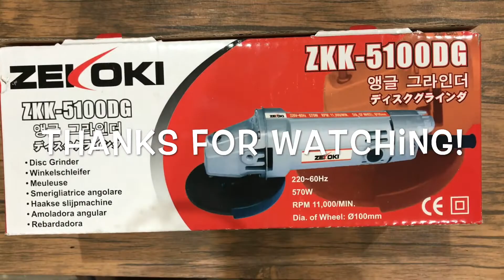Pinoy Unboxing: Zekoki ZKK-5100DG Angle Grinder